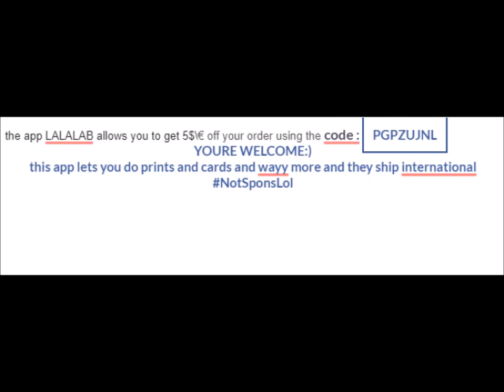HOW TO GET FREE KPOP PHOTOCARDS/LOMOCARDS/CARDS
app: LALALAB
CODE: PGPZUJNL
*this is the only GOOD code ive seen*
If you use this code let me know:)